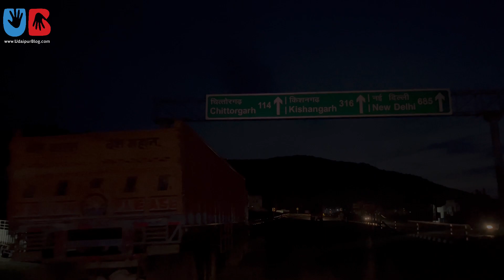Drone Show at Shree Sawariya Seth Temple || सांवरिया सेठ जी का अद्भूत नज़ारा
श्री सांवरिया सेठ मंदिर में एक ड्रोन शो का आयोजन हुआ था । इस अद्वितीय और आकर्षक ड्रोन शो के माध्यम से, मंदिर के दर्शनार्थी और भक्तगण अपने मनोबल और भक्ति की ऊर्जा का आनंद लिया था। यह ड्रोन शो धार्मिकता और तकनीक का सुंदर मेल था, जो सबको एक यादगार और आश्चर्यजनक अनुभव प्रदान किया था।